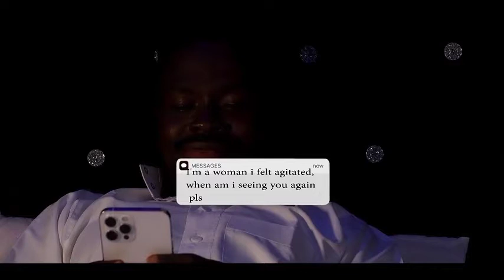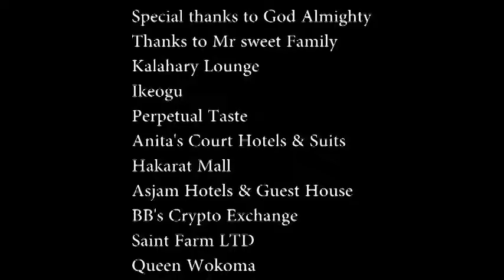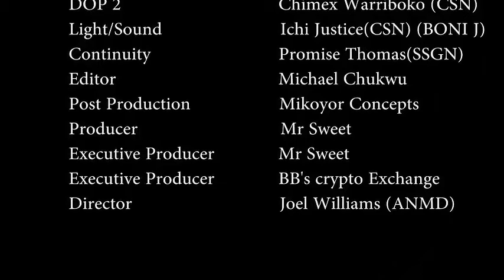HIDDEN TRUTHS - QUEEN WOKOMA, MERCY KENNETH, SHARON FORTRESS (LATEST 2024 NIGERIAN MOVIES).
PLS. FOLLOW US FOR NEW MOVIE UPDATES

This Channel is owned by BTA Investment Ltd.